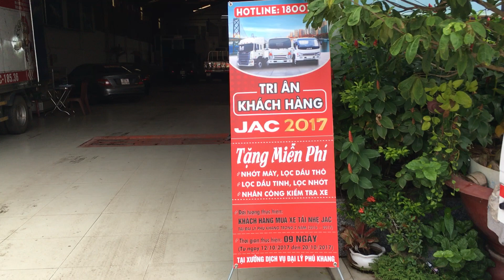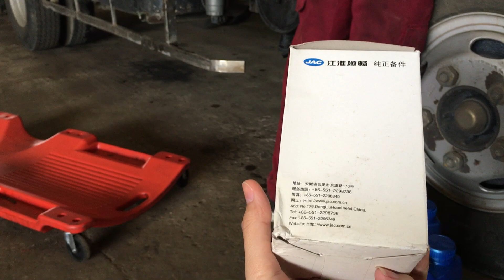TRI ÂN KHÁCH HÀNG JAC ĐẠI LÝ PHÚ KHANG - AN GIANG - 0979 393 898